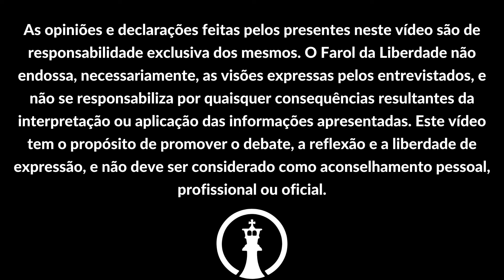FAROL DA LIBERDADE CONVERSA COM RENATO TREZOITÃO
Contribuição para o CES - Centro de Estudos em Seguridade - Farol da Liberdade: PIX (CNPJ) - 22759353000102